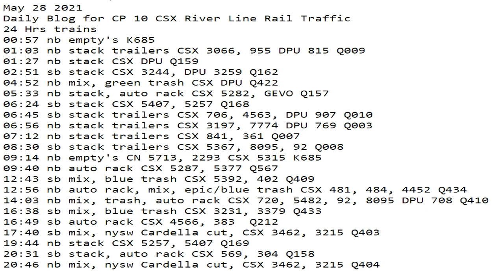May 28 2021 24 Hrs CSX Trains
24 Hrs trains
00:57 nb empty's K685
01:03 nb stack trailers CSX 3066, 955 DPU 815 Q009
01:27 nb stack CSX DPU Q159
02:51 sb stack CSX 3244, DPU 3259 Q162
04:52 nb mix, green trash CSX DPU Q422
05:33 nb stack, auto rack CSX 5282, GEVO Q157
06:24 sb stack CSX 5407, 5257 Q168
06:45 sb stack trailers CSX 706, 4563, DPU 907 Q010
06:56 nb stack trailers CSX 3197, 7774 DPU 769 Q003
07:12 nb stack trailers CSX 841, 361 Q007
08:30 sb stack trailers CSX 5367, 8095, 92 Q008
09:14 nb empty's CN 5713, 2293 CSX 5315 K685
09:40 nb auto rack CSX 5287, 5377 Q567
12:43 sb mix, blue trash CSX 5392, 402 Q409
12:56 nb auto rack, mix, epic/blue trash CSX 481, 484, 4452 Q434
14:03 nb mix, trash, auto rack CSX 720, 5482, 92, 8095 DPU 708 Q410
16:38 sb mix, blue trash CSX 3231, 3379 Q433
16:49 sb auto rack CSX 4566, 383  Q212
17:40 sb mix, nysw Cardella cut, CSX 3462, 3215 Q403
19:44 nb stack CSX 5257, 5407 Q169
20:31 sb stack, auto rack CSX 569, 304 Q158
20:46 nb mix, nysw Cardella cut, CSX 3462, 3215 Q404